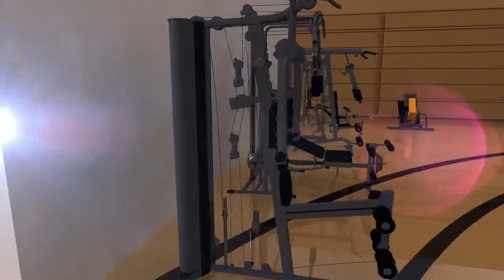جديد قناة وين الإعلانات اليمن مشروع مجمع البستان السكني شقق فاخرة للبيع تبداء من 50الف دولار صنعاء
جديد قناة وين الإعلانات اليمن إضغط علي الرابط للاشتراك في القناة ليصلك كل جديد

مشروع مجمع البستان السكني
الآن ... بعد المرحلة الأولى ماز العقارية تعلن لعملائها عن

تبداء الأسعار من 50 ألف دولار أمريكي مع إمكانية التقسيط حتى 5 سنوات.

الموقــــــــــع : صنعاء - حدة العشاش - شارع الخمسين - جوار قاعة القصر.
الحالــــــــــة : قيد الإنشـــــــاء.

إكتشف المزيد وتعرف على الشقق المتاحة حالياً وأسعارها ومساحاتها من خلال زيارة روابط المشروع في موقعنا الإلكتروني التالي :

لمزيد من الإستفسارات لا تترددوا في التواصل معنا مباشرة عبر أحد العناوين التالية :

إدارة التسويق والمبيعات :
شركة ماز العقارية المحدودة،
عمارة الحمد،
الأصبحي – شارع المقالح،
ص.ب : 7105
صنعاء الجمهورية اليمنية.
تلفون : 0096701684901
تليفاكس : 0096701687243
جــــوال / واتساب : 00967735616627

أضغط علي الرابط للإشتراك في القناة ليصلك كل جديد قناة وين الإعلانات اليمن